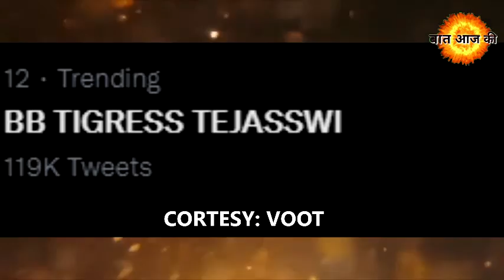Bigg Boss 15 Live: Tejaswi Prakash Got Big Gift On Weekend Ka Vaar, Fans Became Happy For It.